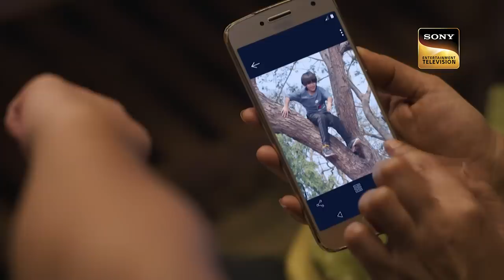Katha Ankahee | Ep 29 & 30 | RECAP | कथा अनकही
Show Name: Katha Ankahee
Cast: Adnan Khan, Aditi Dev Sharma, Sheen Dass, Samar Vermani
Episodes: 29 & 30
Director: Ravi Bhushan
Producer: Sujoy Wadhava

About Katha Ankahee:
Katha is a Hindi remake of the superhit Turkish drama '1001 Nights' (Binbir Gece) - Katha Ankahee showcases a repentance love story centered around an unforgettable wound that creates a rift between Katha and Viaan; yet keeping them bound. It discovers the trials of love when an unforgettable incident creates a rift between them while also keeping them bound to each other.